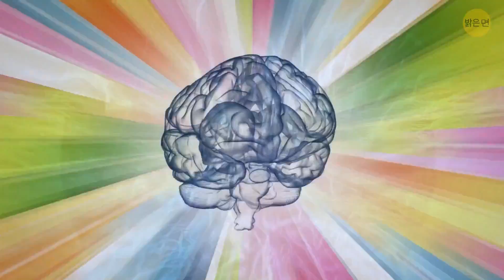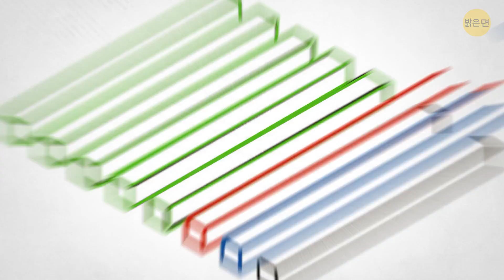두뇌를 매우 혼란스럽게 만들 착시현상